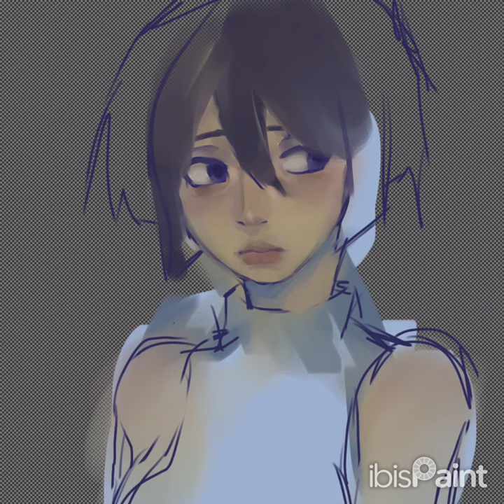speed paint while I make my 2k special even though I’m ages late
sorry but the animation gon be delayed.. exam! and now since I’m in the Philippines and I live somewhat near Taal volcano; there is no school today. Even though I was already on my way to school.. it got cancelled

I would have time to animate a bit for today BUT
I have to review for the exam in Monday since our exams got cancelled today

So
That’s all fellas
     Lots of love, Cloud